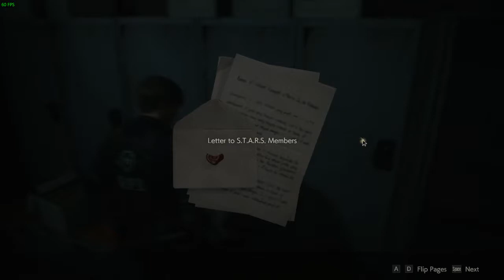Resident Evil 2 (PC): Leon A - Episode 7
Episode 7 of too many to count. I have given up counting.

Here comes Mr. X. He brings out feelings I've never experienced in my life before. Mainly fear. And sadness.